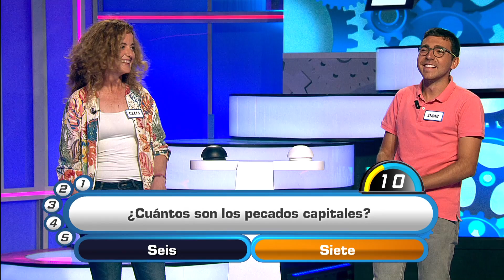¿Miley Cyrus o Lady Gaga?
¡Ponte a prueba con estas preguntas!

Si tú también quieres participar en el concurso más divertido de la televisión, envíanos un correo a o llámanos al 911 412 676.